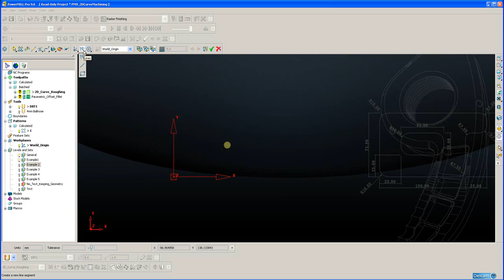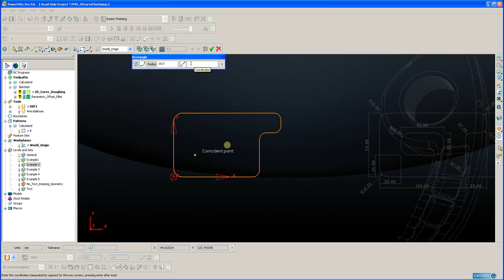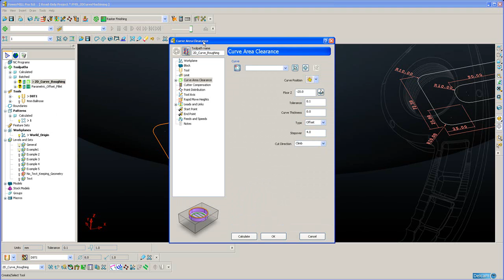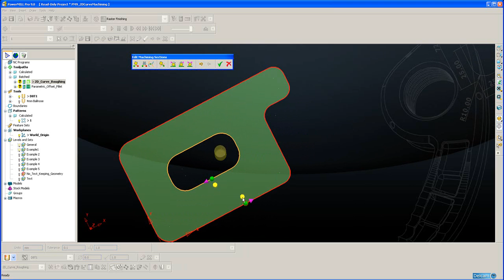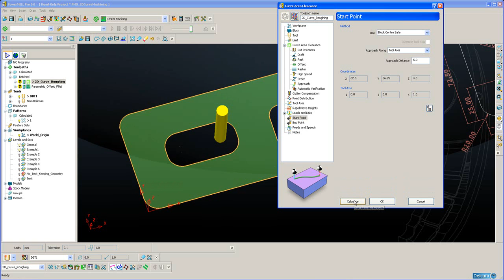PowerMILL9 2D Curve Machining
2D Curve Machining can now be performed in PowerMILL 9.0 without the need for users to create Feature Sets. The user can also create wireframe geometric profiles directly inside PowerMILL.